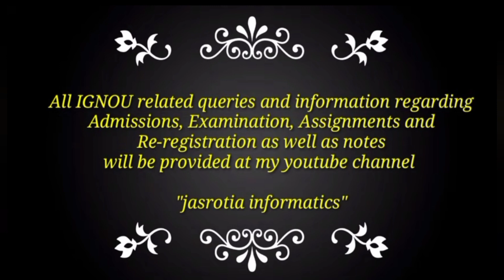IGNOU ADMISSION//RE-REGISTRATION//JULY//2023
Reminder for IGNOU students regarding fresh admission// Re-registration for July session -2023